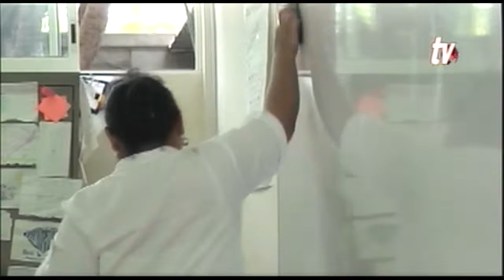Sintesis Informativa Chiapas 28 07 2014